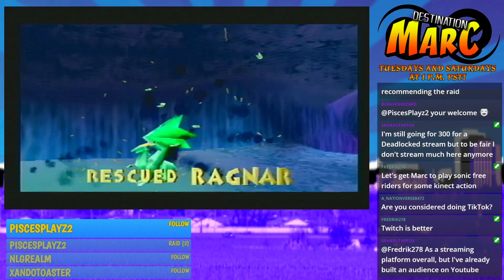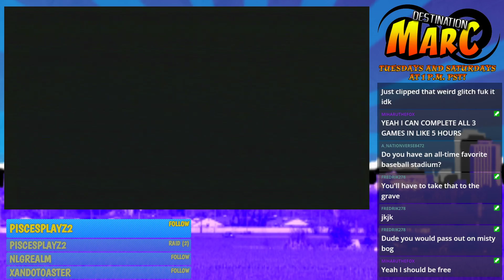No Dragonflies Allowed! | "Spyro the Dragon" Sparx-less Challenge Stream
I'm diving into some good old-school "Spyro 1," but with a twist: I'm gonna play completely without Sparx! Join me for the chaos that is my first-ever Sparx-less playthrough of the first Spyro game, and I hope you enjoy!

== GOALS ==

- 5K subscribers (3,155/5,000): "Sonic" 5 Hour Live Stream: Viewers' Choice of Game
- 50 Twitch Followers (28/50): Full "Legend of Spyro: A New Beginning" Stream Series [TENTATIVE]

1.) Be nice. This is a friendly environment!

2.) No overly-risque humor. We do it sometimes, but when it's taken too far it's prohibited.

3.) No political/religious talk. I don't like touching that stuff, so it's best to avoid it altogether.

4.) Don't persist with inappropriate behavior. If you get timed out twice and decide to come back and start up again, you WILL get banned.

5.) Do NOT ask to be a mod. I only appoint certain people mods; if you show up to enough streams and prove that you're cool and capable, you just might become one!

6.) We encourage good vibes and escapism from any issues our viewers may be experiencing outside of the Internet. Please do not discuss these kinds of issues and topics persistently in our streams; doing so relentlessly will result in the comments getting deleted and continuing after that will lead to a time out.

7.) Do NOT ask us to join party chat. Party chat is strictly delegated to myself, Miharu, and Victor unless otherwise stated prior to the start of a stream.

== MOD RULES ==

1.) Be nice! Interact w/ people in the chat. Welcome them when we start/say bye when they leave. We're all pals here!

2.) Don't abuse your power. Doing so will result in me rescinding your mod status. Abuse includes talking down to/making fun of others in chat, whether they too are a mod or not, and excessive, unnecessary timing out/banning, especially of those who don't deserve it.

3.) Time out disrespectful people first. If they persist, time them out again. If they continue for a third time, ban them.

4.) Try to answer questions that I miss, that way no one feels left out. Unless, of course, they're weird/risque questions. If you're concerned with a question, or it's addressed to me but I miss it, please bring it to my attention.

5.) Comments that are risque/ include political, religious, or other prohibited language need to be muted. If the user persists, follow Rule 3.